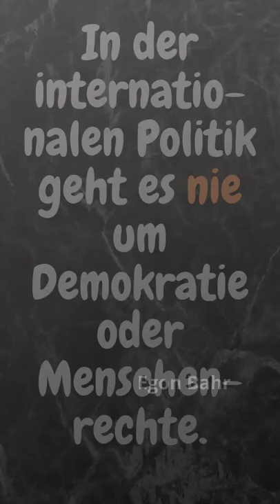In der internationalen Politik - Egon Bahr erklärt, worum es wirklich geht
Egon Bahr war ein deutscher Politiker und Mitglied der SED. Neben einer Reihe anderer politischer Ämter wirkte er in den 1970er Jahren ein paar Jahre als Minister unter Kanzler Willy Brandt. Er gilt als einer der Architekten der BRD-Entspannungspolitik gegenüber den sozialistischen Ländern einschließlich der DDR.

Sein Ausspruch scheint mir bis heute höchst aktuell, obwohl uns unsere Politiker ganz andere Sachen einreden wollen.

Übrigens, willst Du Geld auf YouTube verdienen?

Credits for music:
Cattle by Telecasted under YouTube License